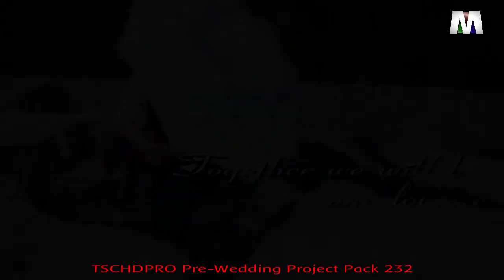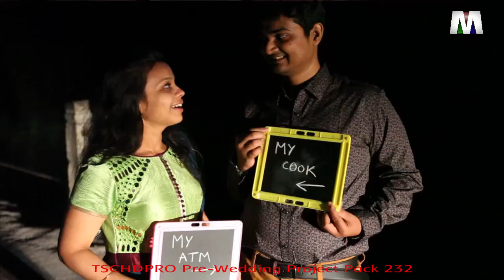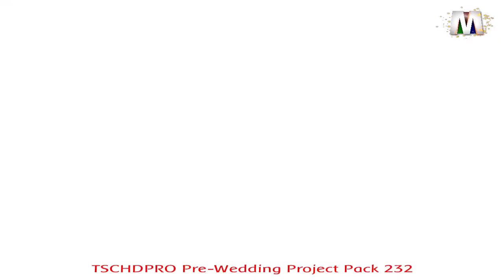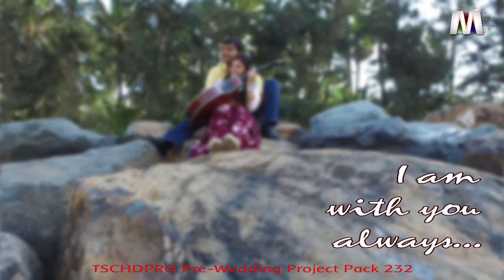Monarch Twister Scene CutHD Pro Pre Wedding Project Pack - 232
Monarch Twister Scene cutHD PRo is First Complete subscription based Offline HD/SD Editing solution Low cost of ownership, HDMI and Analog Input output, "Pay-as-you-Use" Pricing Model, Regular Free updates and projects* Realistic 3D Twister Pro transition in HD Pro, Exclusive Projects only for SceneCut HD Pro, Get full usage report, From Ingest to Delivery, all in one solution, Supports Bluray, DVD and VCD, More than 2000+ Twister Pro Transitions.
To get regular updates for Monarch products & Karizma products just save this number 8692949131 with name "IIPL " and send a WhatsApp message to us with your below details:
✔Your Name
✔Your city
✔Your state
✔Product using